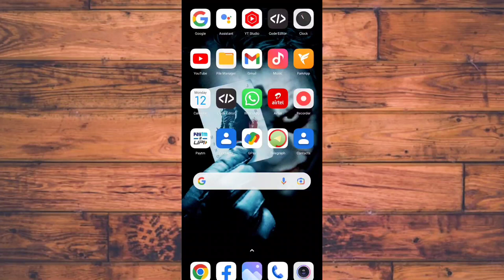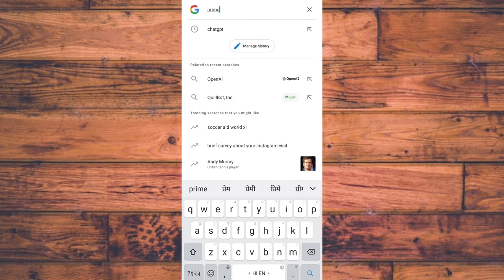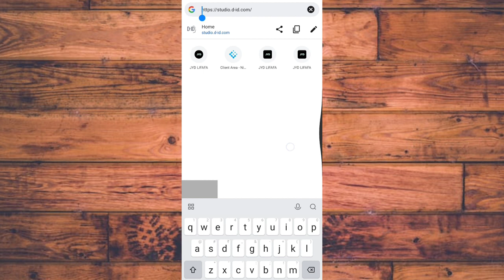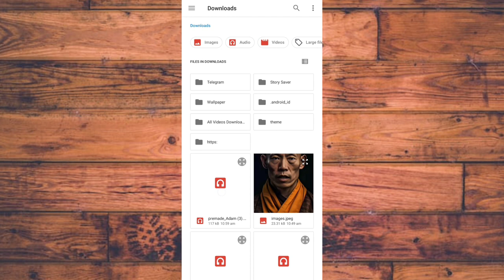Instagram Viral Talking AI Photo Reels Editing In Android | how to make free talking ai videos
Thanks